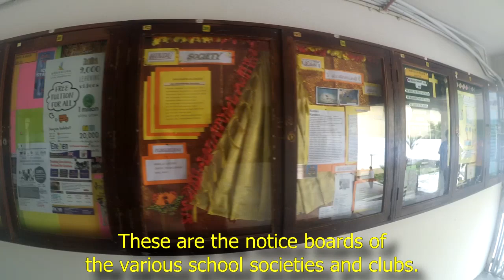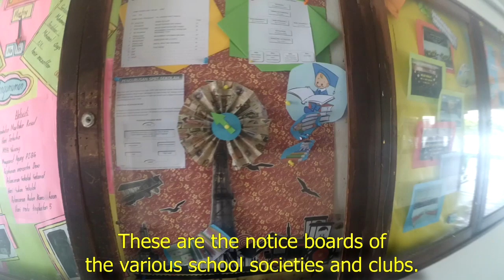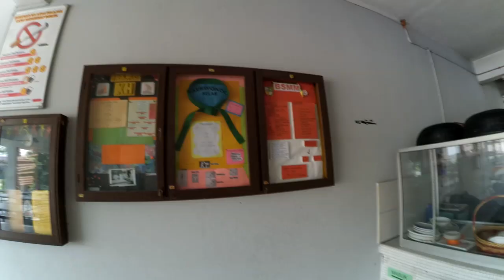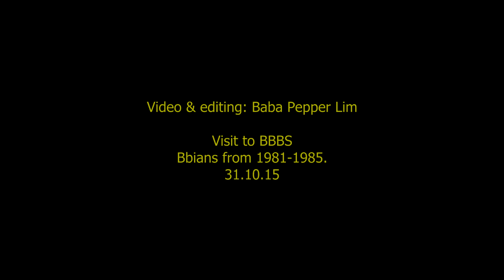1985 Bbians Visit BBBS 2015